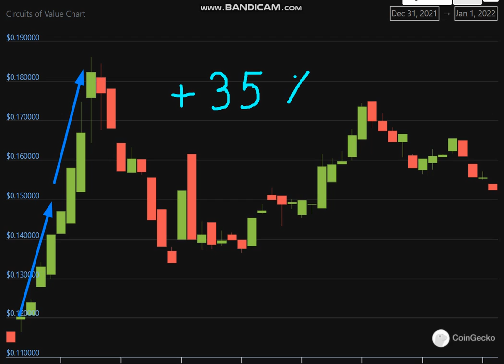Altcoin Explosion. Circuits of Value (COVAL) + 35 %.-crypto explode today-COIN on MASSIVE NEWS